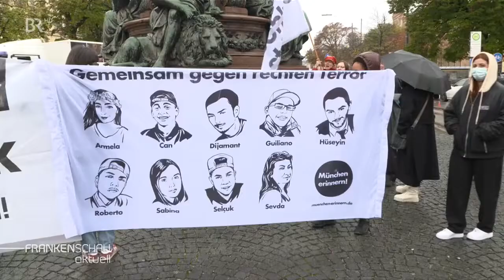Erstes NSU-Opfer Mehmet O. befragt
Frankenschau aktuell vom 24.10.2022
In München hat sich der zweite NSU-Untersuchungsausschuss mit dem ersten Anschlagsopfer Mehmet O. befasst. Er wurde in seiner Nürnberger Gaststätte von einer Rohrbombe schwer verletzt. Bislang ist die Tat juristisch nicht aufgearbeitet.